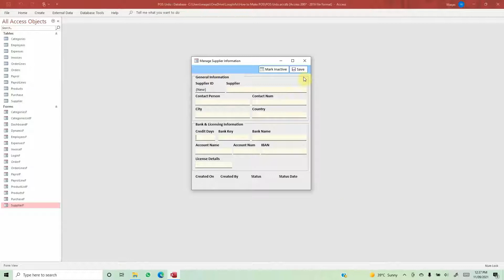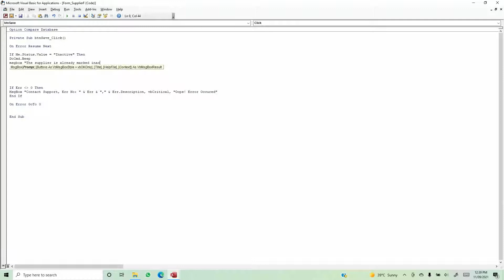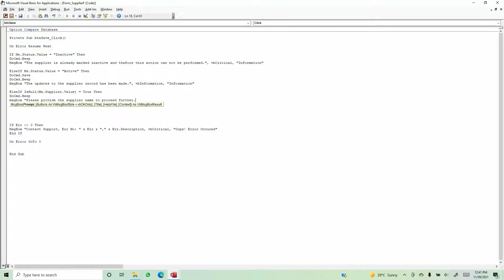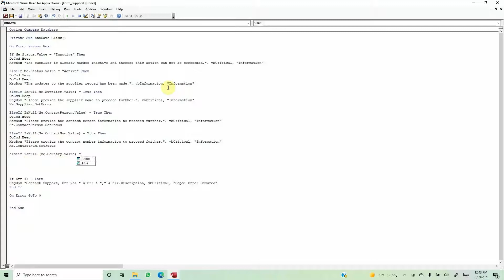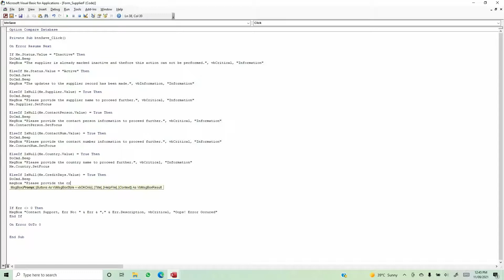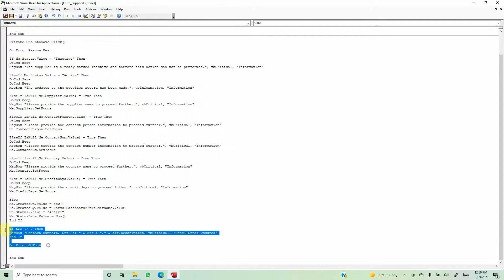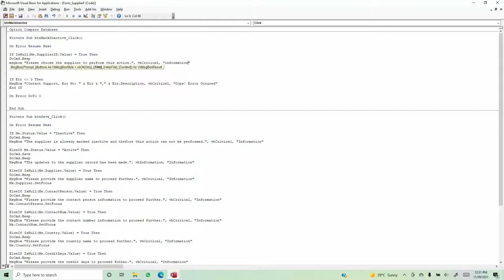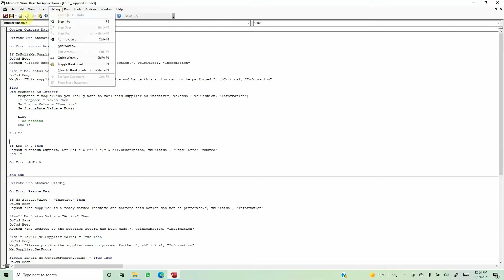How to Make POS in Microsoft Access Part 18 in Urdu/Hindi | VBA Coding for Supplier Form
In this video, i will demonstrate how to do VBA coding for Supplier Form.
It is recorded in Urdu/Hindi Language.

Other YouTube Channels you may Like